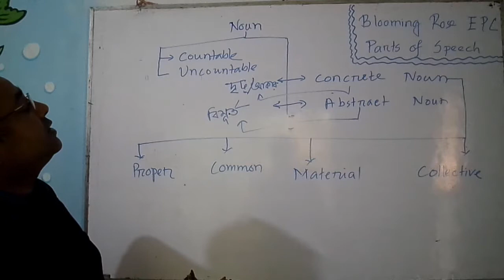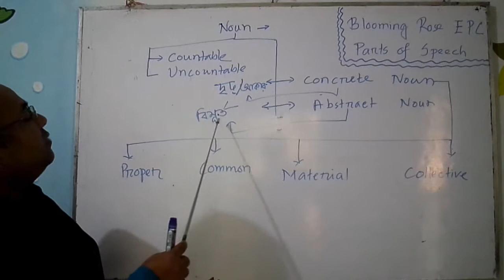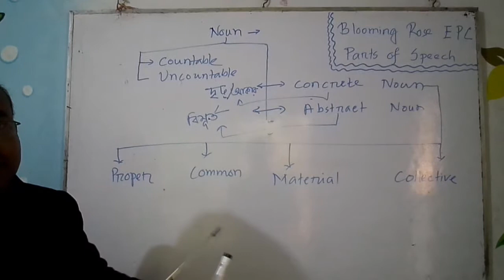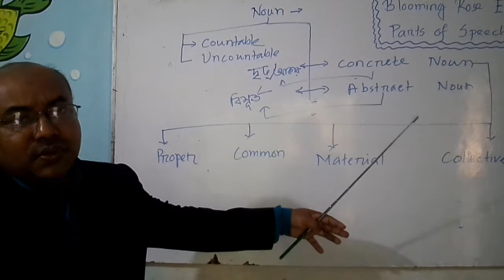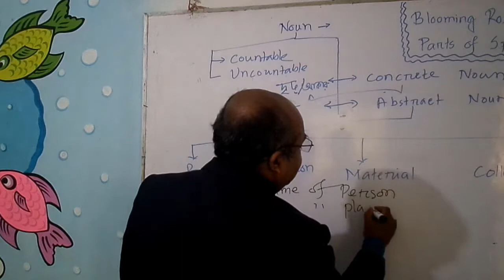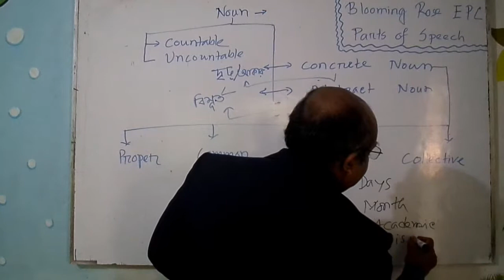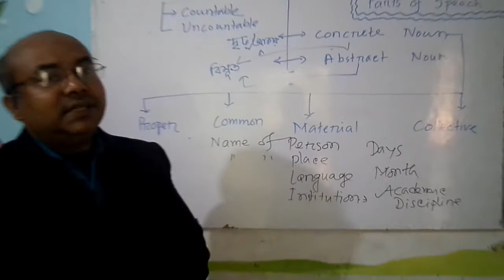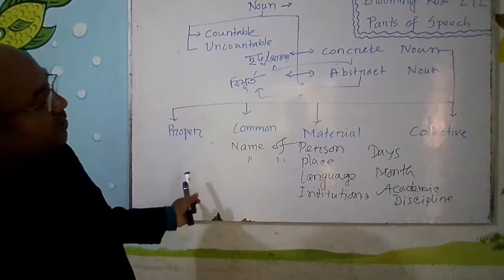Classification of Noun(Proper Noun)||Learn with Golam Mostafa Rakib Sir||Bangla || Grammar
In this video you will learn the classification of parts of speech, word formation and examples that may be set in the competitive exams especially BCS, Cadre Service, Primary recruitment, admission test and over all English grammar, vocabulary, idioms and phrase.

verb bangla,
parts of speech,
part of speech bangla,
part of speech in bengali,
parts of speech bangla
Nouns
Concrete Noun
Proper Noun
Common Noun
Material Noun
Collective Noun
Abstract Noun
Transformation of Different Parts of Speech into Abstract Noun
Countable & Uncountable/Non-count Noun
Some Examples of Uncountable/Non-count Noun
Compound Nouns
Ways of Identifying Noun
Position/Function of Noun in a sentence
Some Other Parts of Speech Used as Noun
: Determiners
Use of Determiners
: Gender of Nouns
Genders based on Humans
Genders based on Animals
Masculine & Feminine of Common Gender
Some Exceptional Genders
Number of Nouns
Some examples of singular & plural nouns
Rules of changing nouns into plural
Plural form of Uncountable nouns
Most Important Singular & Plural (Latin or Greek
: Nouns having two plurals
Most important Singular & Plural at a glance
Wrong Use of Nouns in sentences